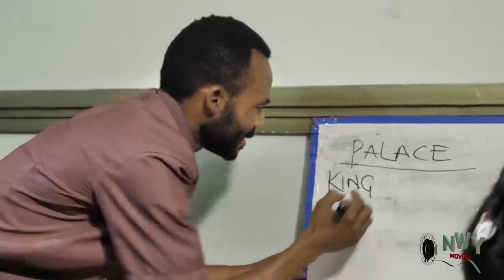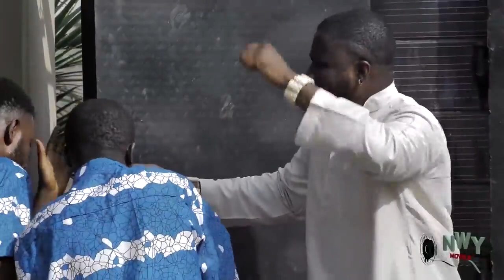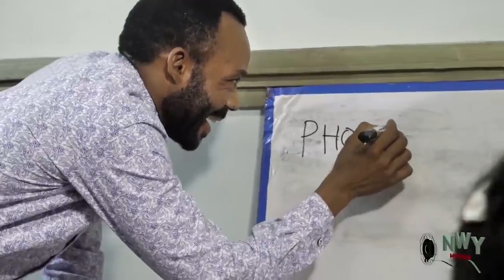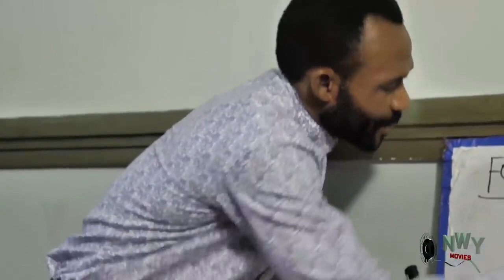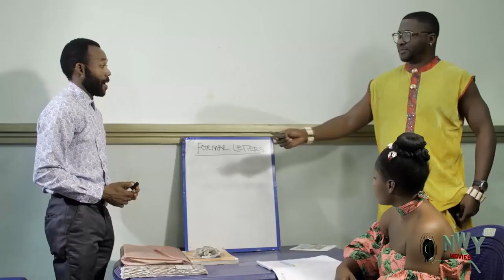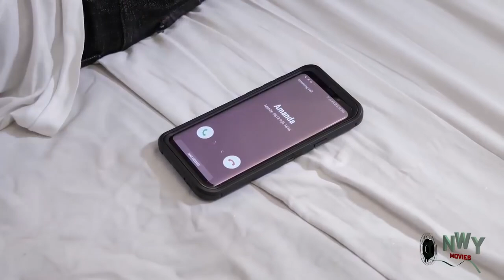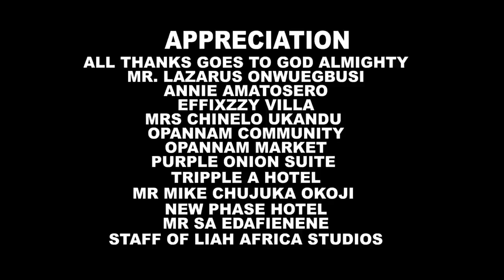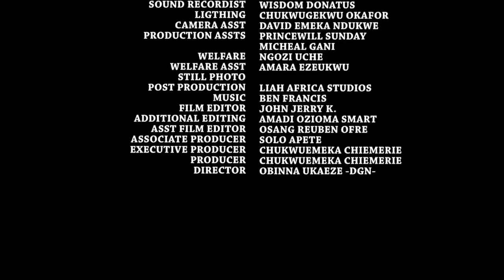THE NEW MOVIE OF DESTINY ETIKO THAT WILL LEAVE YOU IN SHOCK - 2021 LATEST NIGERIAN NOLLYWOOD MOVIE.